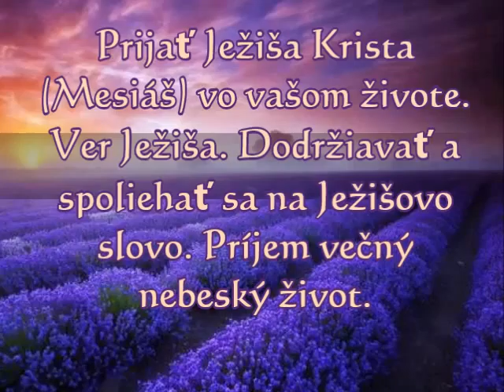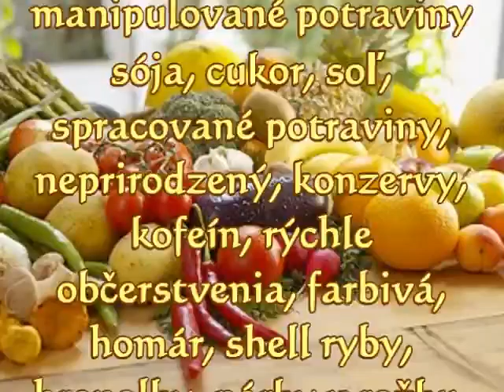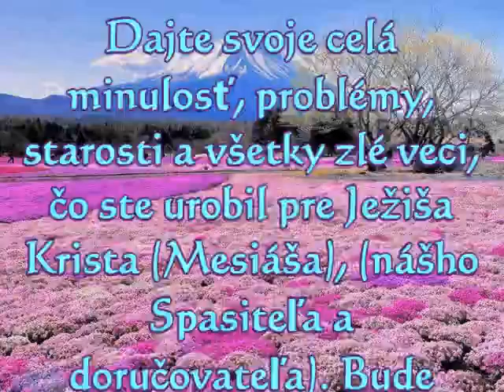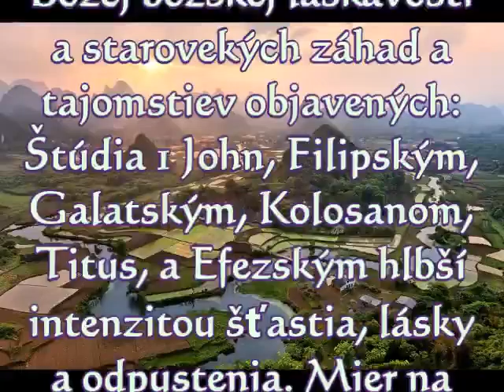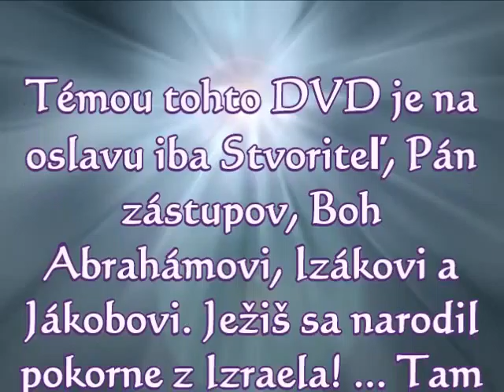Amazing Life, Slovac 002 , slovenský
Amazing Life skrze Ježiša Krista! Slovac, slovenský